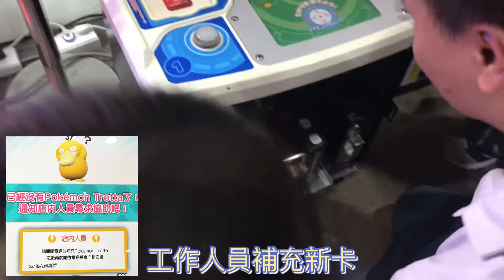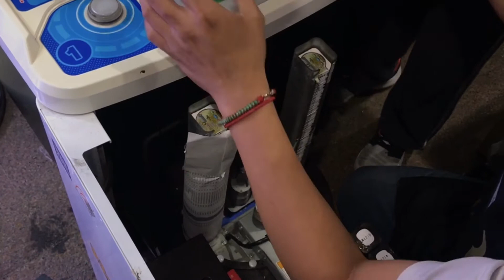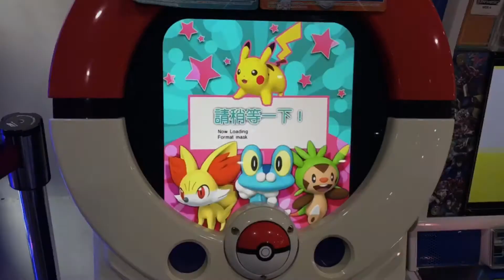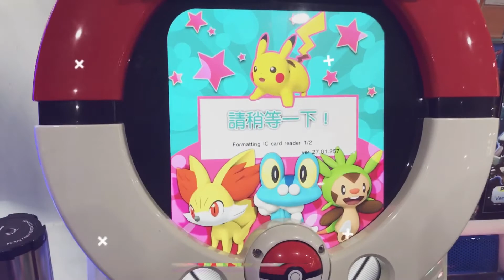已經沒有 Pokémon Tretta 了！